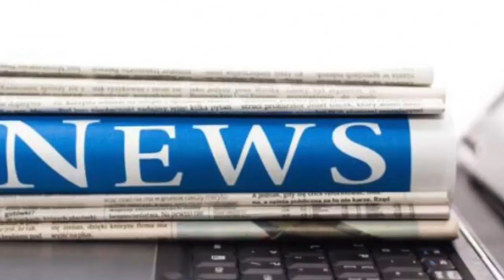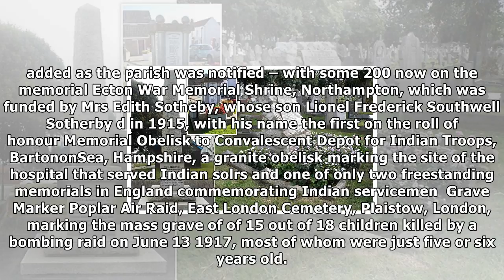First world war memorials get listed for armistice day | News 24H TV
Published 0204 EST, 11 November 2017 Updated 0419 EST, 11 November 2017 A series of war memorials erected a century ago, before the end of the First World War, have been given protected status to mark...